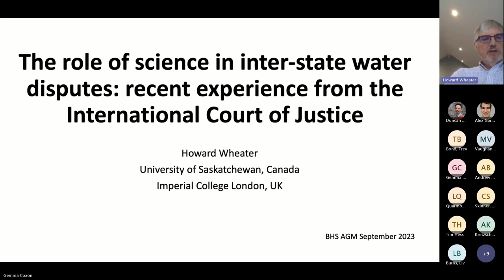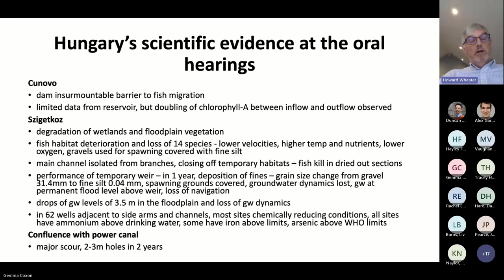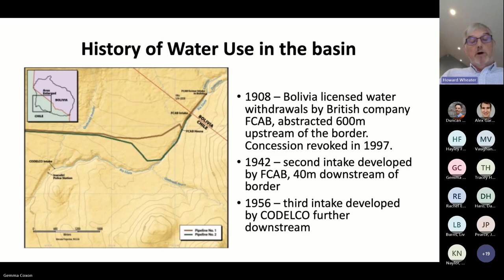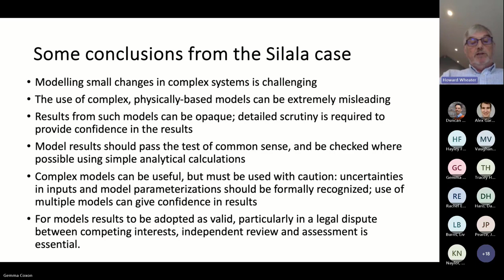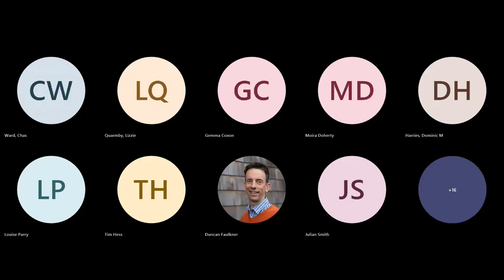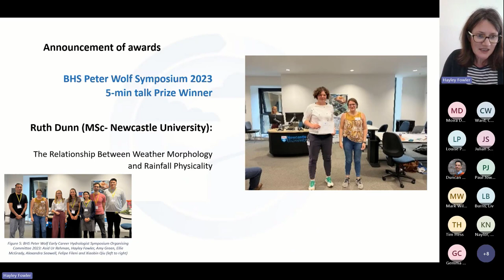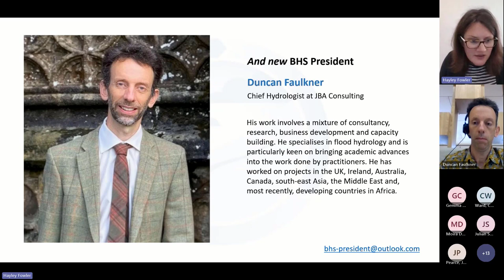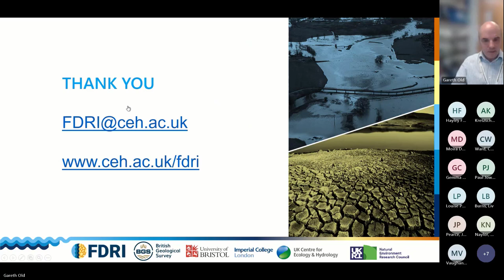BHS AGM 2023 and talk by Howard Wheater